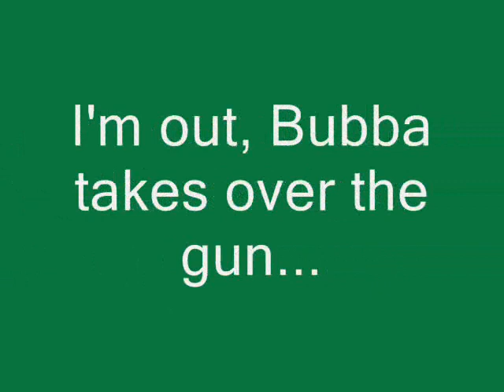G3 Gun Cam - Woodsball Objective Game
Woodsball objective game. Marker Setup: DP G3 with L7 bolt and Evil Pipe Kit, Torque loader, Crossfire tank.